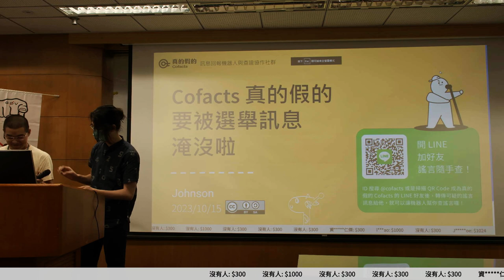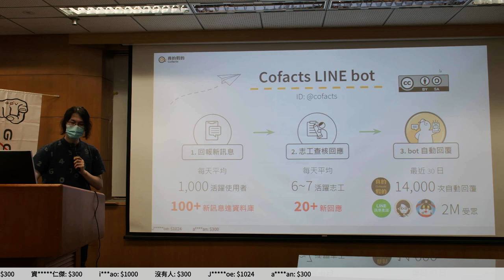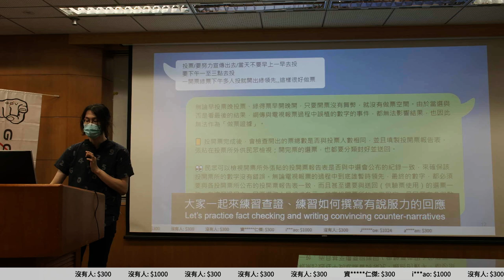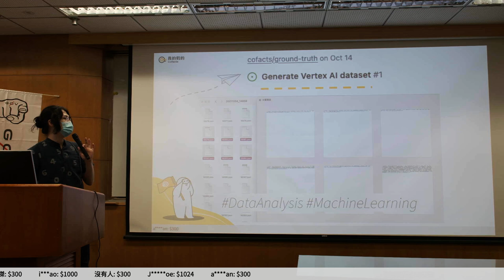g0v tw hackath58n — 提案 — Cofacts 真的假的 ／ MrOrz — 11歲生日快樂黑客松